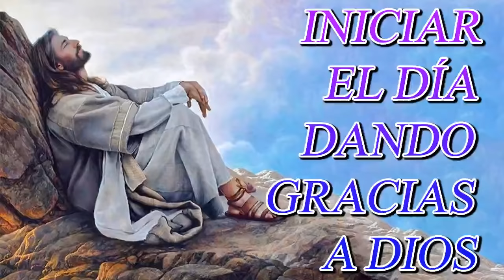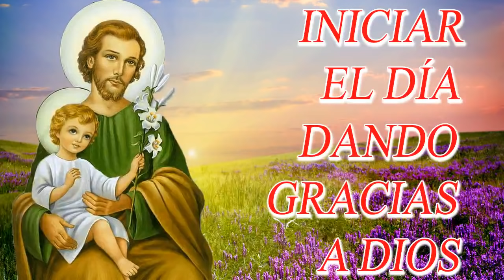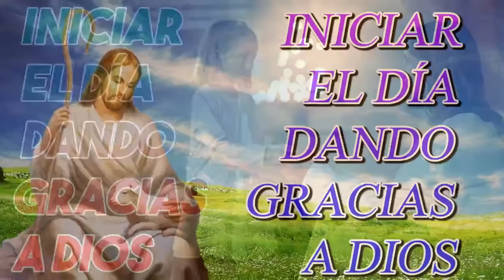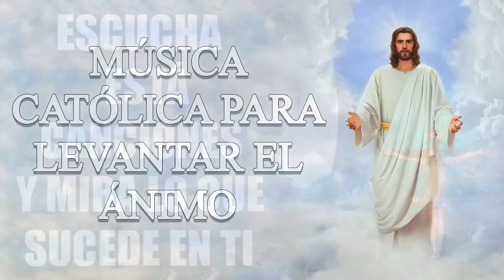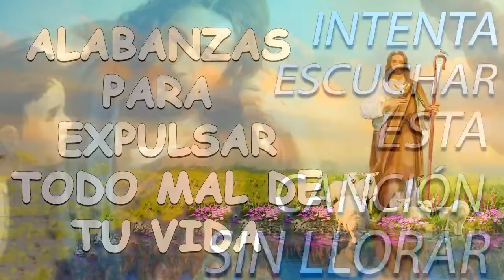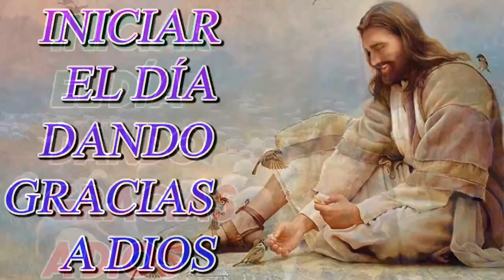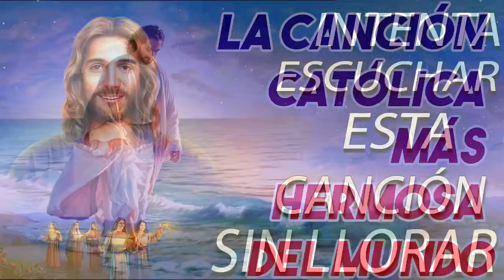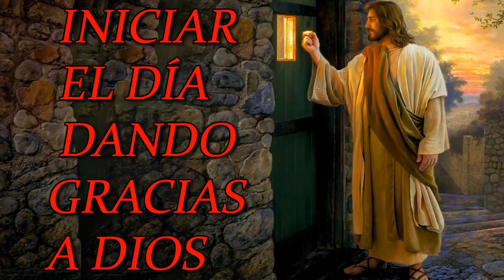MÚSICA CATÓLICA DE LA MAÑANA QUE TRAE PAZ Y TRANQUILIDAD 2021 || HERMOSAS ALABANZAS DE ADORACIÓN !